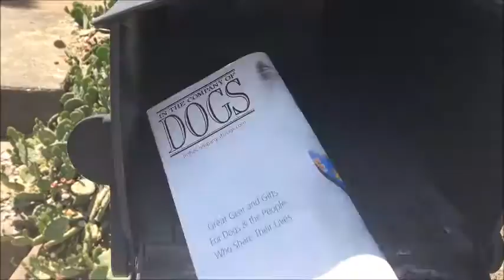Cute Service Dog starts Working : No Food dog Training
Cute Service Dog starts Working : German Shorthaired Pointer Puppy, Cammo is a physical assist dog that is at end of Board and Train